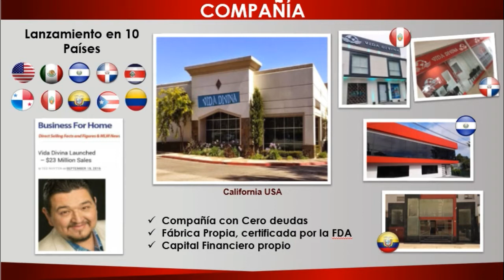1-17 Presentacion completa TE DIVINA de Vida Divina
Saludos Cordiales.
Presento aquí para conocimiento general el producto TE DIVINA de Vida Divina, Formula de composición, modo de preparación y dosis de consumo, beneficios y contraindicaciones (Mujeres embarazadas o lactantes, No Alcohol y no lacteos)
Si es de tu interés el producto o el negocio, ponte en contacto conmigo o con la persona que te haya compartido éste vídeo.
Contacto Distribuidor Independiente:
a mi Telegram personal: @marioilion